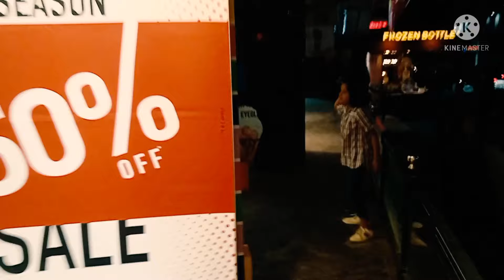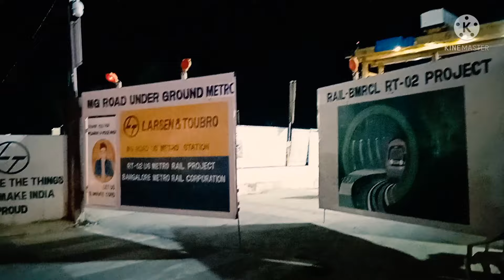The most richest and oldest street in Brigade Road Banglore Karnataka talknshoot travel vlogs Kerala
ബാംഗ്ലൂരിൻറ്റെ ആദ്യ ചുവട് വെപ്പ് .
    Royal Street ബ്രിഗേഡ് റോഡ്.
         ഇന്നും തലയെടുപ്പോടെ.
Brigade Road is a large commercial center and one Of the busiest shopping areas in the heart of banglore it is a one way connecting  road from MG roadto hour  road also connecting  residency road and church street  on the way.
it has many cafes restaurants pubs retail  outlets of international brands.

Bengaluru (also called Bangalore) is the capital of India's southern Karnataka state. The center of India's high-tech industry, the city is also known for its parks and nightlife. By Cubbon Park, Vidhana Soudha is a Neo-Dravidian legislative building. Former royal residences include 19th-century Bangalore Palace, modeled after England’s Windsor Castle, and Tipu Sultan’s Summer Palace, an 18th-century teak structure.

Samsung Experience Store is a playground where you come to play, learn and find solutions. Here you can meet our latest line up and learn how they can make your everyday life more fun and creative.
Address - No 57, Brigade Road, Shanthala Nagar, Near Junction of Residency Road, Ashok Nagar, Bengaluru, Karnataka - 560025.

Travel Vlogs: Vlogs, or video blogs, are the video equivalent of a blog post. Travel vlogs are typically very personal, overall pretty natural, focused on reality, and for the most part they don't need to be perfectly edited or filmed (they are often filmed by yourself, selfie style).